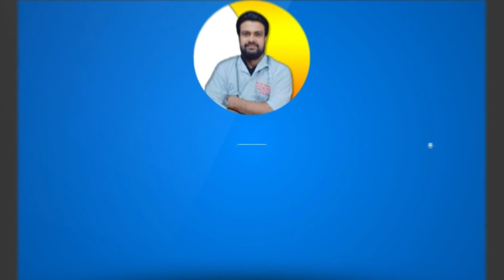ভিটামিন ডি এর একমাত্র উৎস কি কি | Health Tips | Dr. Md Joynal Abdin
আলোচনা করেছেনঃ
ডাঃ মোঃ জয়নাল আবেদীন
মেডিকেল অফিসার

_______________YouTube__________________

______________Facebook_________________